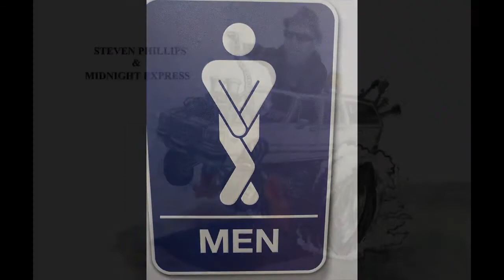The Morning Dish with Mayf Nutter. He has attained enough success to fill several lifetimes.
Mayf was the youngest honoree in the Nashville Country Music Hall Of Fame, Walkway of Stars.
He is a member of the Rockabilly Hall of Fame.
On their opening day celebration, The Bakersfield Country Music Museum inducted Mayf Nutter and Buck Owens as their first honorees.
Mayf won the "Video Of The Year" award two years in a row performing as Artist, Songwriter, Director, and Producer. He invented the technique of "acting a role" (not just being the singer); and was the first, perhaps only singer, to never use lip synchronization for a single line of the song; and introduced the use of dialog in Music Videos. His "Rock-a-Billy Money" video marked the first time an artist, not supported by a major record label, reached the #1 spot on CMT. Nhyl Henson, who conceived the idea and started CMT said, "Mayf Nutter is the definition of Recording Artist. He writes the songs, produces the records, writes the video script, hires the actors and crew, directs the videos, acts in them, and produces the whole project. There are lots of singers, Mayf Nutter is an ARTIST."
Mayf has been a performer at Jamboree In The Hills nine times, beginning with the first one in 1977. Inspired by that first event and encouraged by a fan to write a song about that first weekend, Mayf wrote the song that has been used as the Theme Song for this event since 1980.
Before beginning his solo career, and just out of high school, Mayf was the guitarist for Rock and Roll Hall of Fame Member, Del Shannon (Classic Hit Song "Runaway", etc.). Later Mayf became the leader, front man, and Columbia records producer for the internationally acclaimed folk singing group, The New Christy Minstrels - who also claim Kenny Rodgers and Kim Carnes as alumni
Rock icon, Frank Zappa formed a new record label, just for Mayf Nutter. He called it Straight Records and the first release, "Everybody's Talkin'" from the movie Midnight Cowboy, hit the top of radio play lists across the U.S. and in Europe. The musicians were Merle Haggard's Strangers. The song was cut in a horse barn that Merle had converted into a studio at his Bakersfield home.
Soon Capitol Records released more Mayf Nutter Hits including "Never Ending Love", "Green Door", "Party Doll and The Chattanooga Shoe Shine Boy".
Next Mayf wrote the crowd pleasing songs, "Goin' Skinny Dippin'" and "Jamboree In The Hills" (the song), and others.
Mayf also has the distinction of writing and recording the first environmental impact song. "Simpson Creek Won't Never Run Clean Again". Directly influenced by the message in the song, mining companies yielded to public outcry and restored life to every stream in Mayf's native county in West Virginia. All life forms had been previously killed by pollution. A Mayf Nutter Week Celebration resulted.
While flying over miles of the now famous, Alaskan oil slick, on his way to a concert in Anchorage, Mayf witnessed the environmental devastation brought on by the tragic oil spill caused by the tanker ship, Exxon Valdez. That night, as he often does in live performances, he decided to write a song on stage using suggestions from the audience. Moments later "The Ballad Of Valdez" had the audience laughing hysterically. Within a week the song was recorded and being played on all formats of radio from Country to Talk shows. It was featured on ABC TV, CBS TV and was used on network News shows for months. 100% of Artist Royalties went to restore fish and wildlife in Alaska.
His LIVE PERFORMANCES range from Las Vegas Headliner to Carnegie Hall. From the Los Angeles Coliseum (65,000 fans) to The Grand Ole Opry. From the WWVA World's Original Jamboree in Wheeling, West Virginia to the Sun Yat Sen Memorial Center in the Peoples Republic Of China in 1982 (the concert was broadcast "live" on China National TV). Thus, Mayf became, historically, the very First American to ever sing on China National Television.